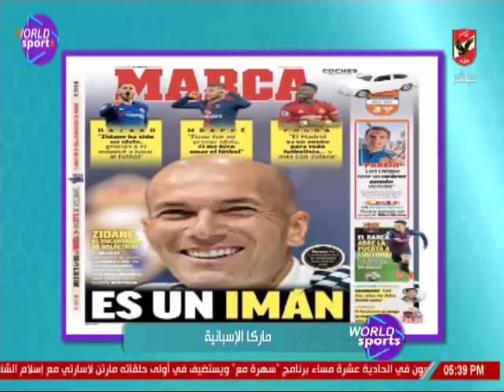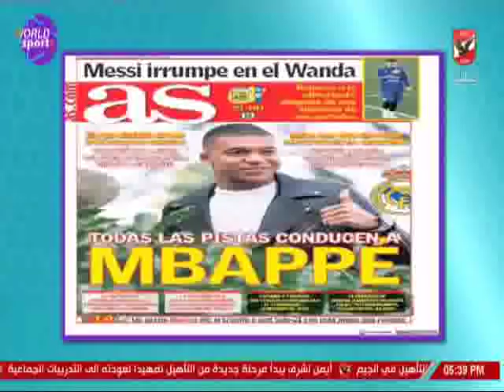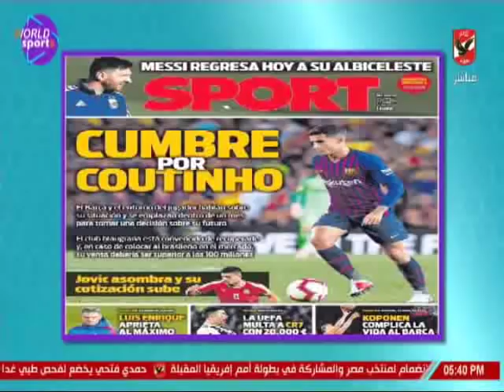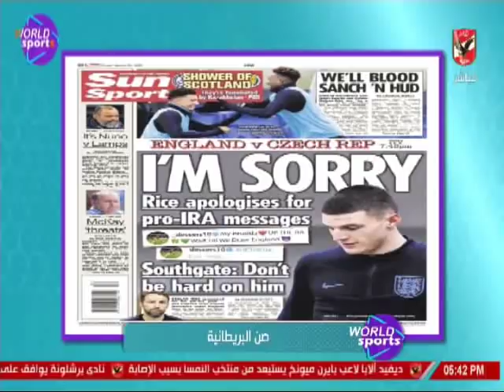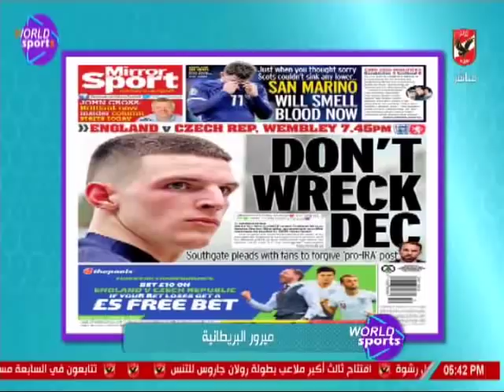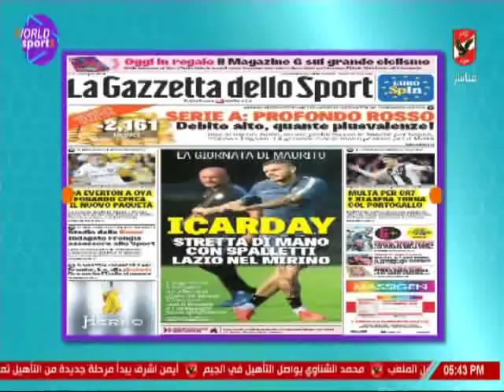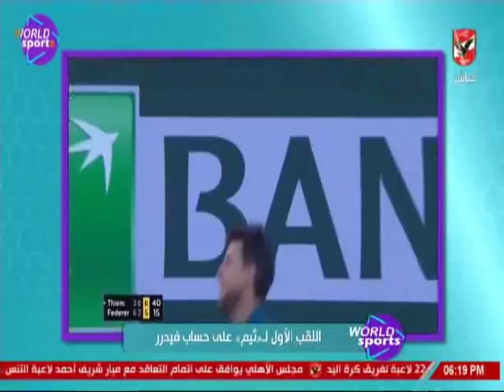حلقة ورلد سبورت 22-3-2019